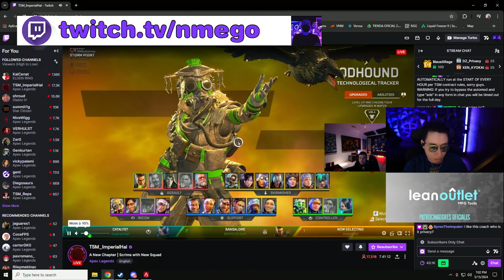GAIMINGLADIATOR LE HACE CONTEST A LG